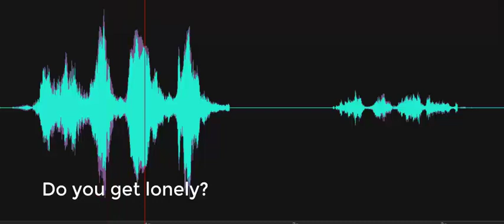Do you get lonely? [I Do.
Investigator asks, "Do you get lonely?" Spirit box responds, "Do." Recorded at the Silver Lake Mill at the Delaware Agricultural Museum on October 10, 2023.